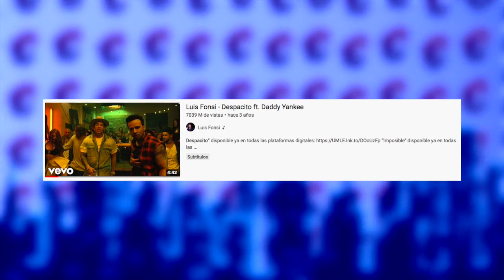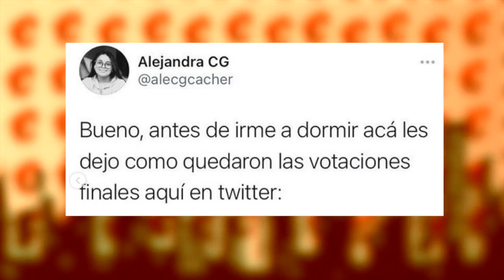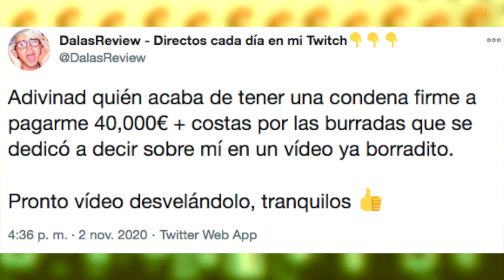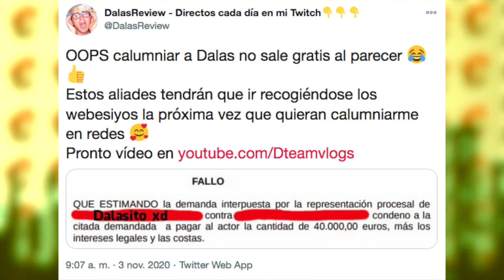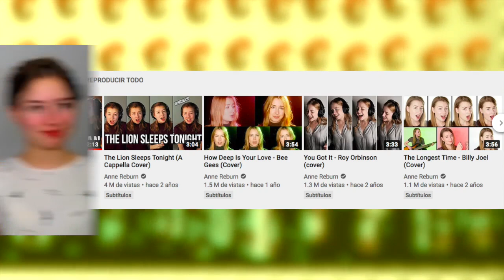Dalas GANA DENUNClA Contra Anne Reburn | Calle Y Poche PIERDEN Contra Eloaisa Y Emi Fue FRAUDE?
Temas del video:
00:00 Baby sarck le gana a despacito
01:43 Fraude en KCA con calle y poche?
04:16 Miare vuelve a denunciar a dalas
05:17 Dalas le gana a anne